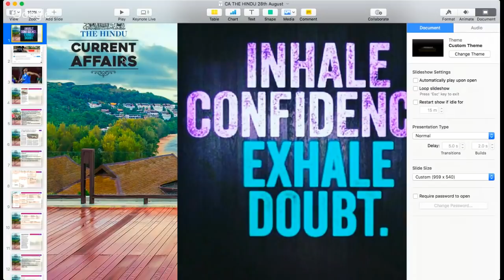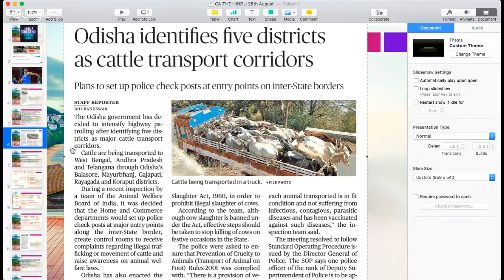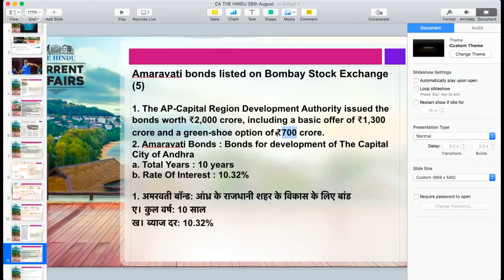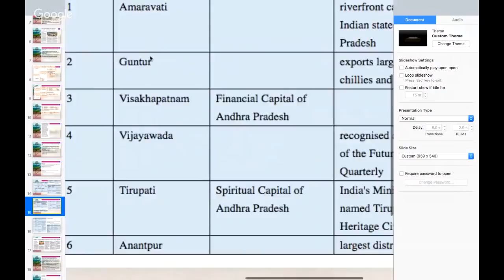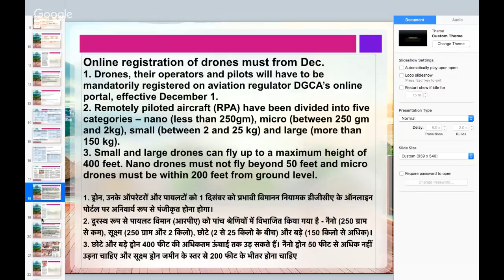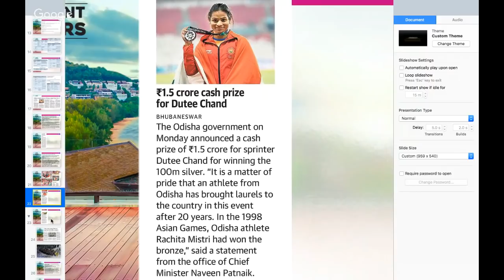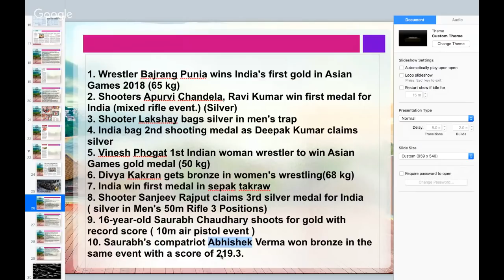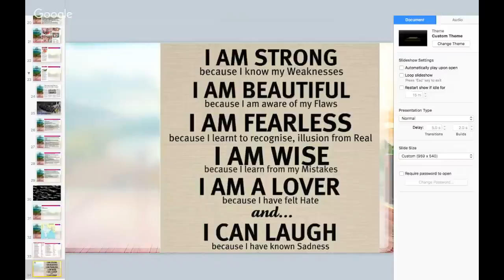Daily Current Affairs | The Hindu | Current Affairs Today | UPSC RAILWAYS RRB SSC | 28th August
1.To buy Banking & SSC Latest Pattern Video Courses of Adda247 - at Online Streaming, SD Card or Tablet

2. Download Adda247 App (India's No.1 App for Bank & SSC Exams)

4. Get all updates on facebook, like us our facebook

5.